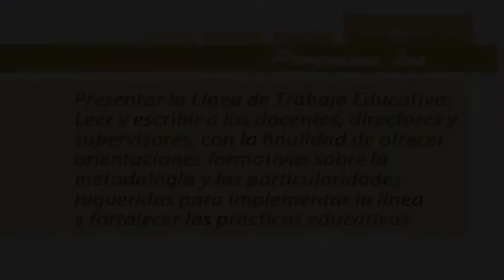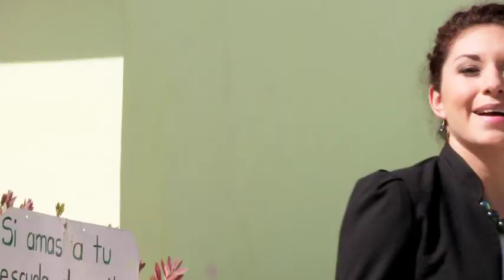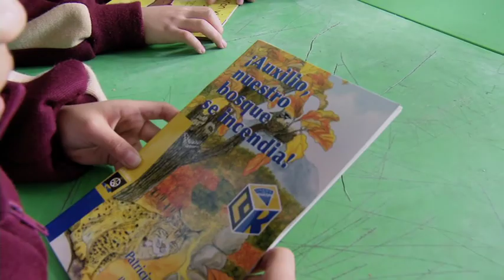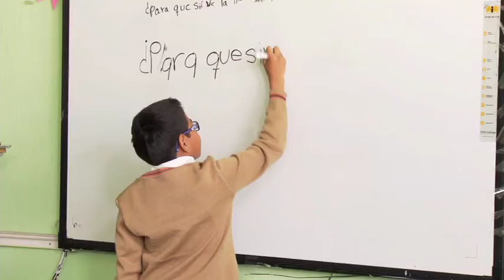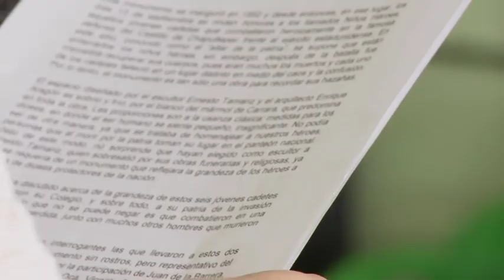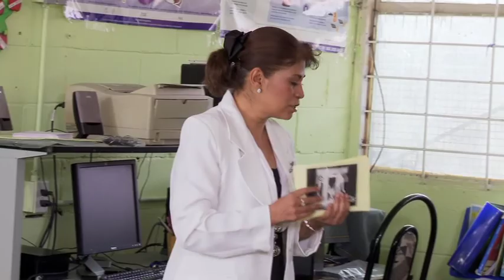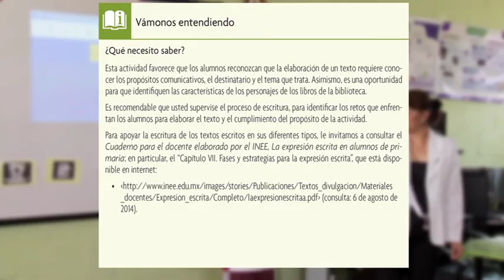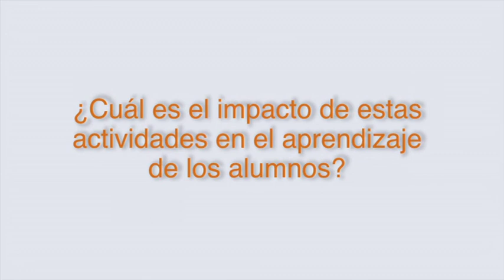Escuelas de Tiempo Completo - Programa 2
Programa Escuelas de Tiempo Completo: una experiencia educativa para aprender mejor.